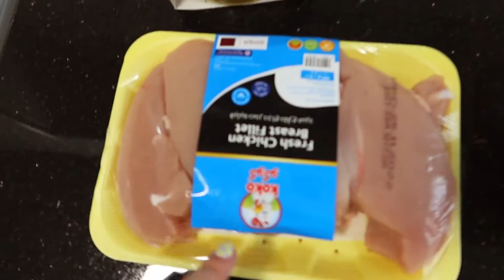DIA 1: CONOCIENDO QATAR + NUESTRO PRIMER PARTIDO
En nuestro primer dia en Qatar fuimos al museo, a un mercado y a el partido de Estados Unidos contra Inglaterra. Siguenos y vive con nosotros esta aventura!